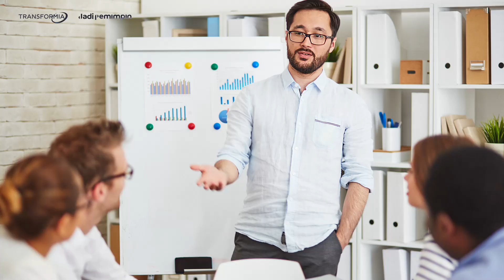Grow Up 14 - Feedback Berdampak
Didalam menjalankan peran anda sebagai pemimpin, pernahkah anda memberikan feedback?
Saya yakin feedback adalah hal yang sering dilakukan dalam kita menjalankan proses monitoring dan evaluasi tim
Tapi tahukah anda bahwa tidak semua feedback itu bisa berdampak positif terhadap tim?
Karena kenyataannya ada tim kita yang walaupun sudah di feedback namun tidak ada perubahan yang terlihat dalam dirinya

Lantas bagaimana caranya kita bisa menjalankan feedback yang berdampak? ada 4 aturan penting yang perlu ada untuk bisa memastikan feedback kita berdampak.
Selengkapnya silahkan di cek di video berikut yaa!

Jasa Coaching Consulting Training Jakarta – Indonesia
Untuk info lebih lengkap, kunjungi website kami di :